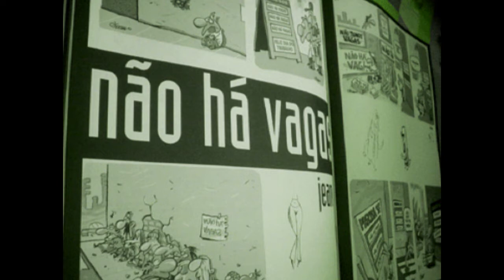Não há vagas Ferreira Gullar